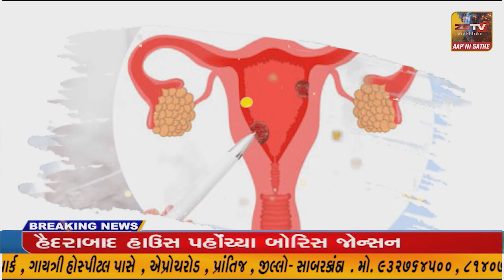વિધાનસભા ચૂંટણીનો ધમધમાટ દાહોદ ખાતે આવતા કોંગ્રેસના રાષ્ટ્રીય અધ્યક્ષ રાહુલ ગાંધી ની આદીવાસી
નસવાડી વિધાનસભા ચૂંટણીનો ધમધમાટ દાહોદ ખાતે આવતા કોંગ્રેસના રાષ્ટ્રીય અધ્યક્ષ રાહુલ ગાંધી ની આદીવાસી સત્યાગ્રહ મીટીંગમાં જવા માટે નસવાડી તાલુકાના કાર્યકરો ઉમટી પડ્યા